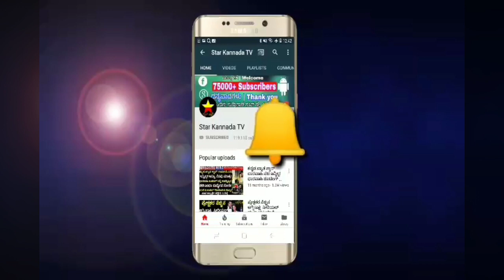ಬಿಗ್ಬಾಸ್ ಗೆಳೆಯರಿಬ್ಬರ ನಡುವೆ ಜಗಳ ವಾಸುಕಿ ಮತ್ತು ಶೈನ್ ನಡುವೆ ಕಿತ್ತಾಟ | bbk7 | vasuki and shine shetty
ಬಿಗ್ಬಾಸ್ ಗೆಳೆಯರಿಬ್ಬರ ನಡುವೆ ಜಗಳ ವಾಸುಕಿ ಮತ್ತು ಶೈನ್ ನಡುವೆ ಕಿತ್ತಾಟ

bbk7

vasiki and shine shetty

bhoomi shetty

bbk7 shine shetty

bk7 vasuki vaibhav